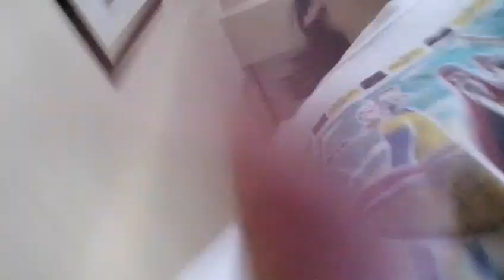Playing coffee shop toy with my pamangkins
Coffee shop with my babyloves